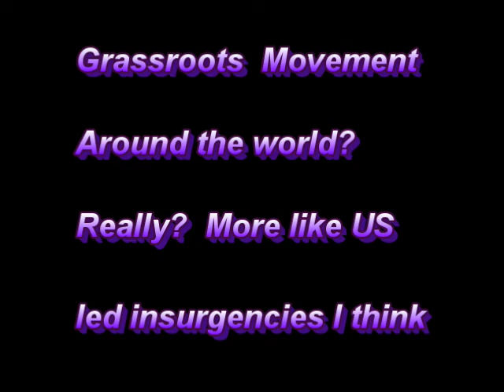Tim Wirth - Human Rights Agenda, 1994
This is a press conference for State Dept Legal Councilor Tim Wirth (first Director of the Office of Global Affairs) to announce more detail on the  revised foreign policy of the U.S. - making human rights a priority.